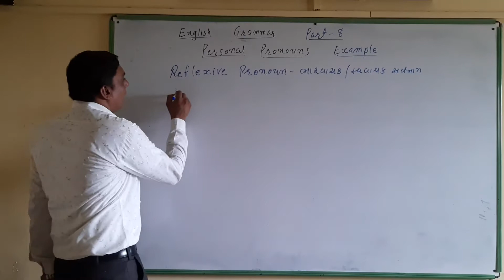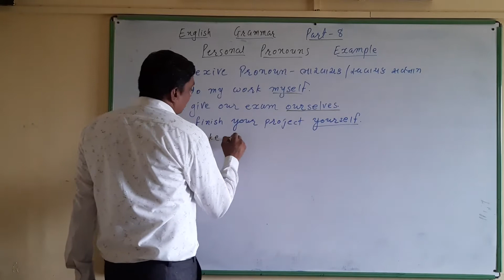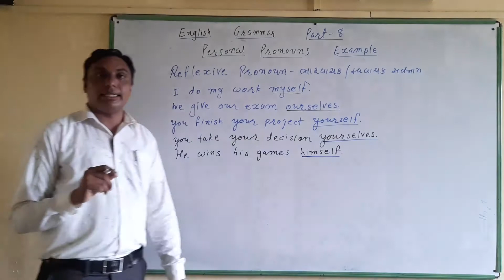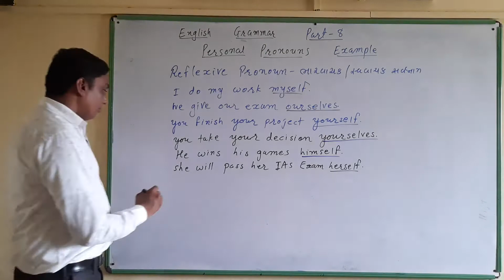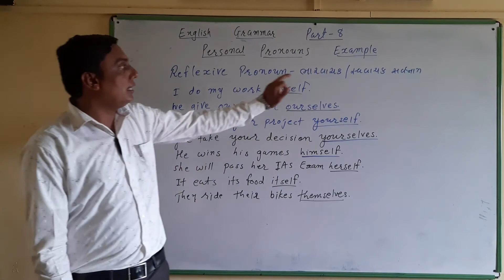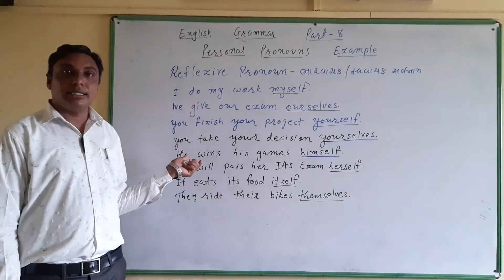PART 18 ENGLISH GRAMMER